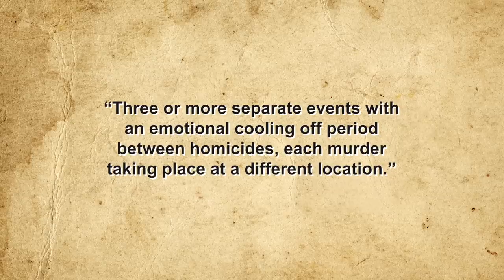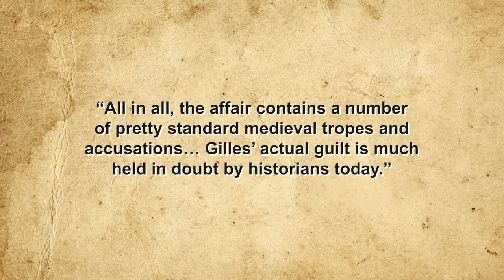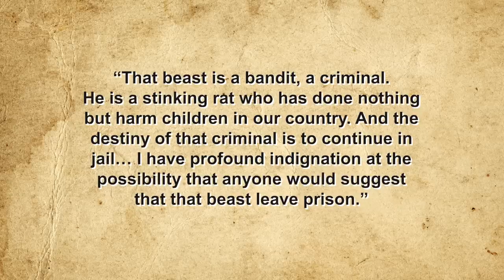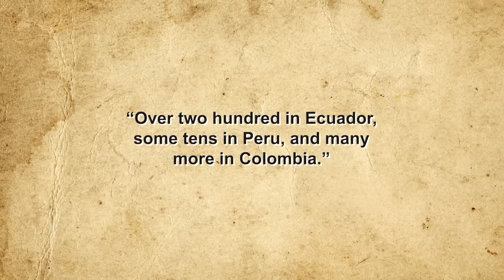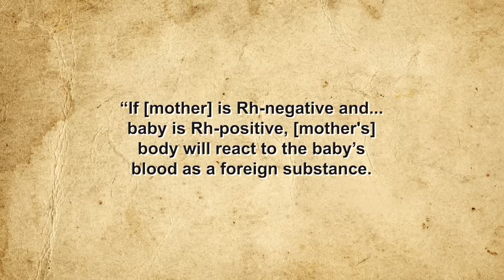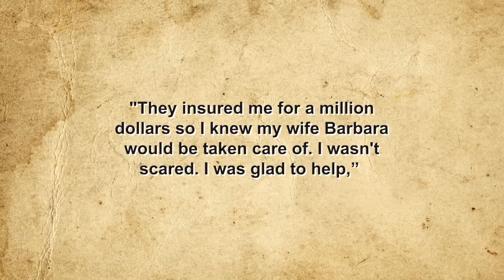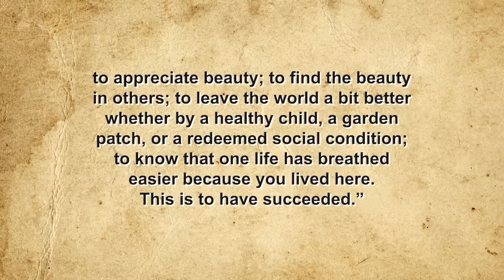Who was the Most Prolific Serial Killer of All Time?